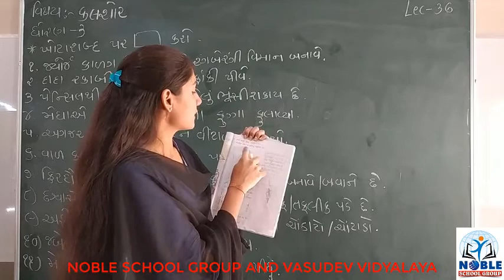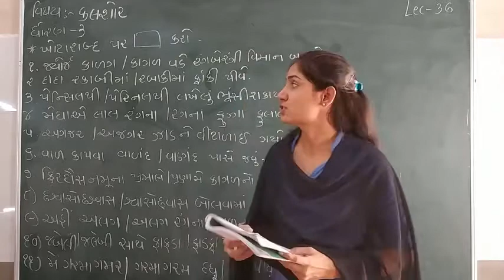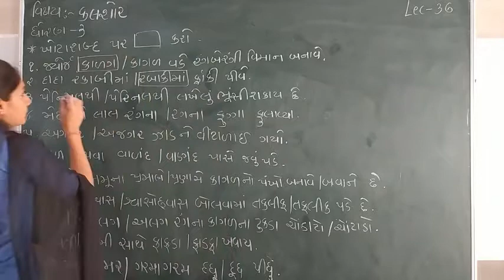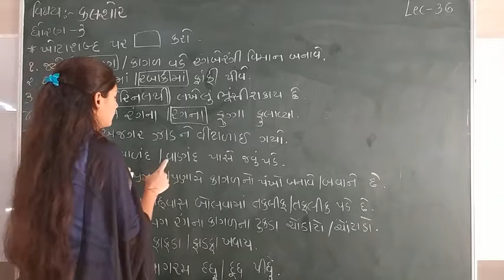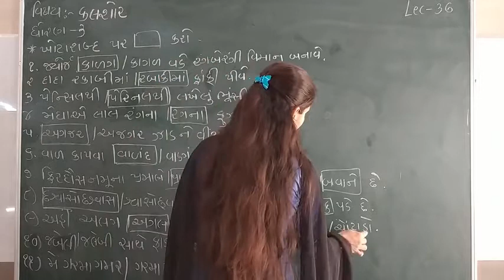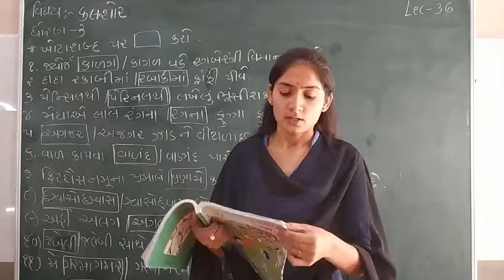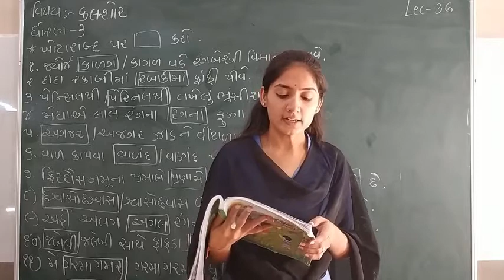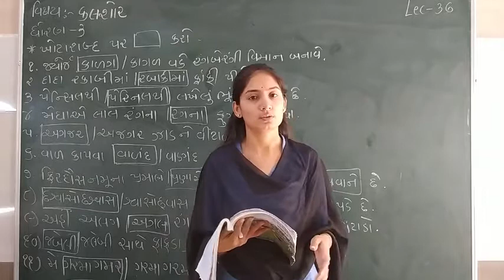Standard 3 kalshor lecture 36 By sonalmadam